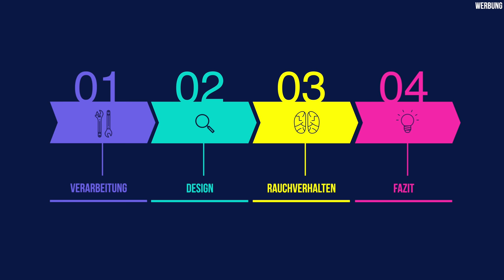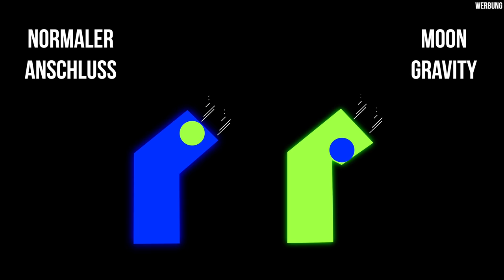Steamulation Ultimate - Wirklich die ultimative 4-Schlauch?